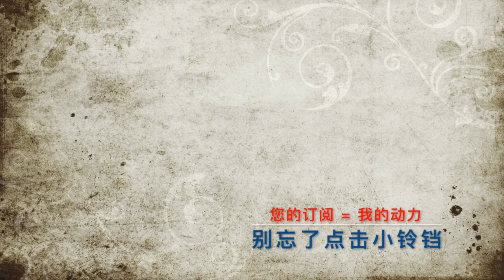蔡文姬：一生三嫁，却终得圆满。文姬归汉的历史真相及和曹操的关系释疑。“人妻控”曹操趣事，居然抢关羽的意中人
谢谢大家的支持！Frank贾会继续努力为大家做出更多更好的视频💪  😊  ❤️